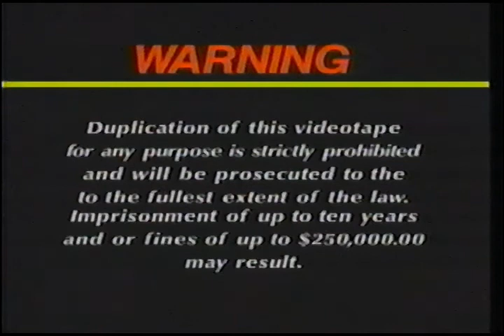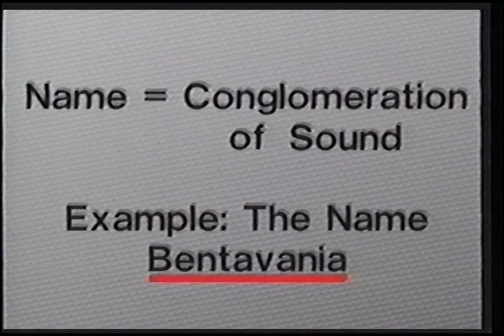Memory Power Secrets To Remembering Names and Faces with Harry Lorayne (1988)